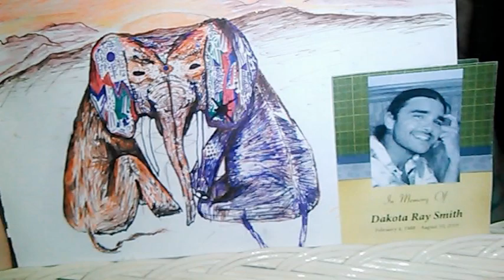OSO The memories